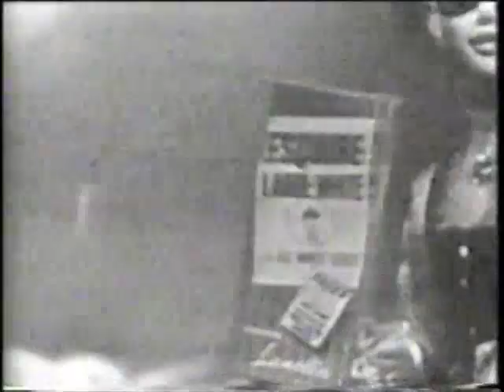Masquerade Party 22 May 1955 Dagmar Monica Lewis Part 1 of 3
I've been searching all over YouTube to find a video clip of early TV star Dagmar, but have been unable to find even a single one. Then, while sorting through some old videotapes I had in my collection, I found this episode of Masquerade Party from May 22, 1955, featuring Dagmar as a panelist.

Also on this program:

Host—Peter Donald, who was probably best known for his role as Ajax Cassidy on the Fred Allen Radio show.

Panelists—Bobby Sherwood, Ogden Nash and Ilka Chase.

Contestants trying to stump the panel—Singer/Actress Monica Lewis, Boxing great Archie Moore. Famed NY tavern keeper Toots Shor and Lou Walters, owner of NY night club The Latin Quarter. There is a last mystery panelist whose identity is not revealed and who must, I suppose, remain hidden for the rest of human history.